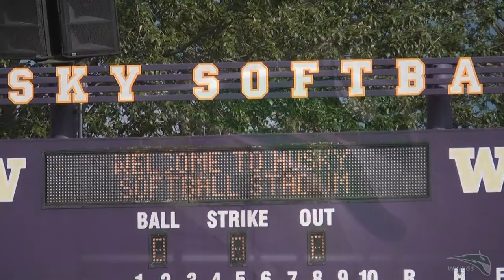Portland State NCAA Regionals vs. Washington Highlights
The Portland State Vikings held the No. 11 Washington Huskies to only one hit but fell in a heartbreaker by a score of 2-1 Friday night in first round NCAA Regional action at Husky Softball Stadium in Seattle, Wash.